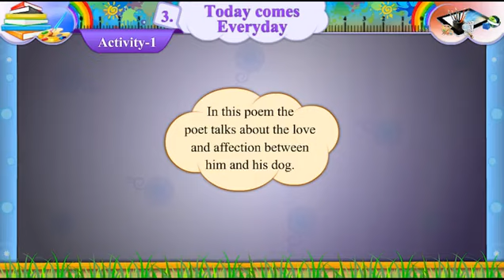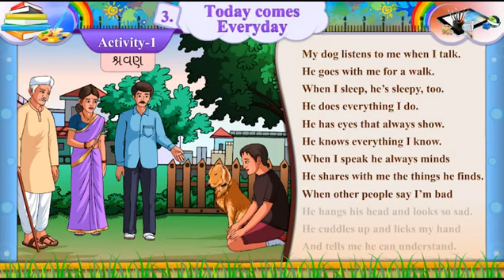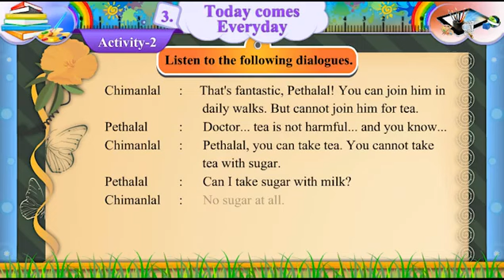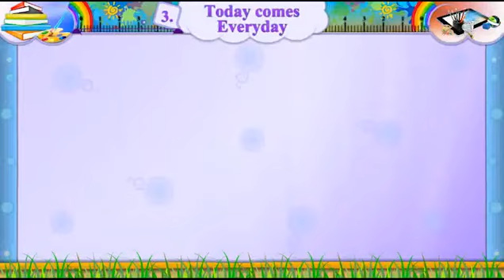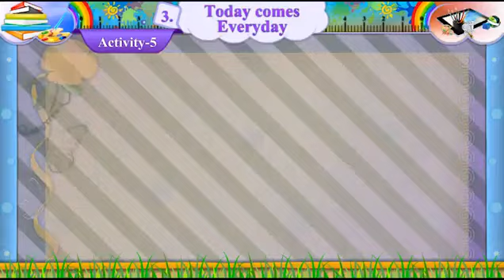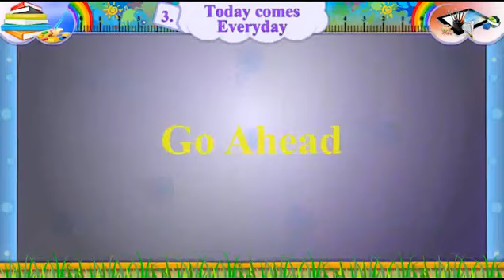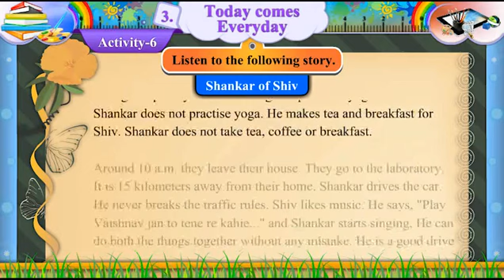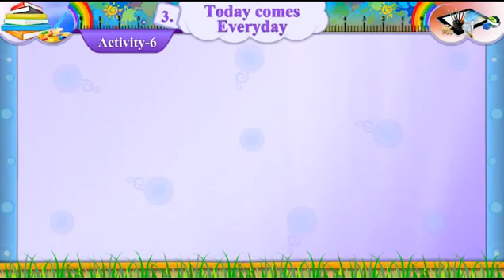std-7 sem-2 English ch.3 Today comes everyday